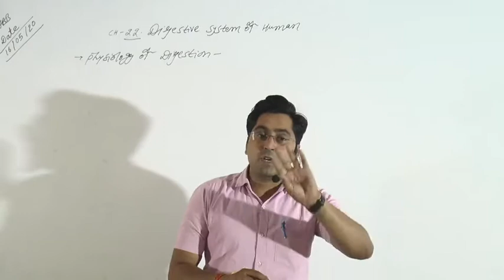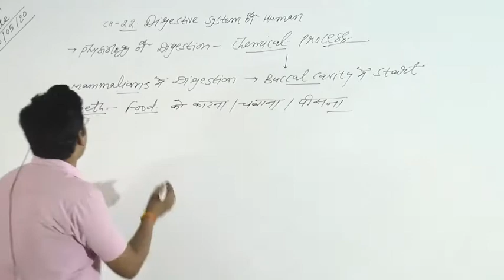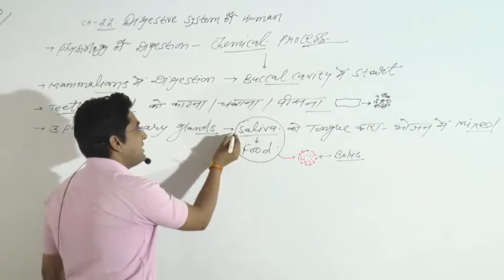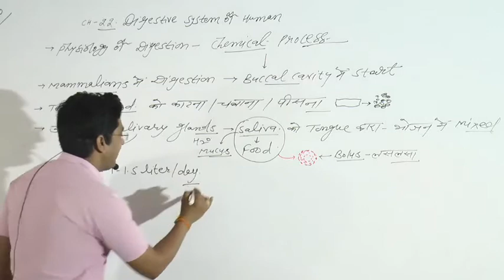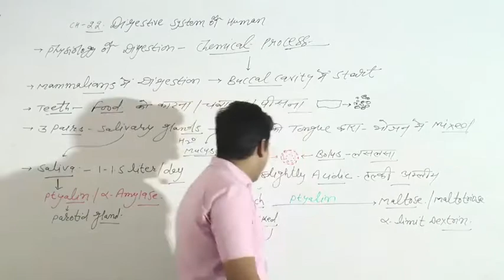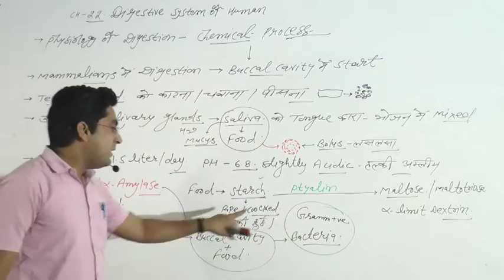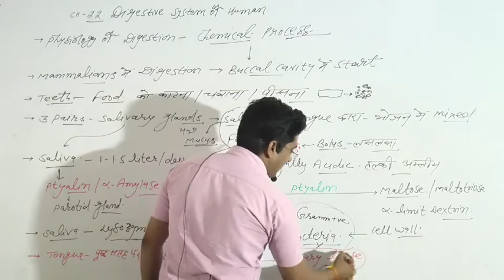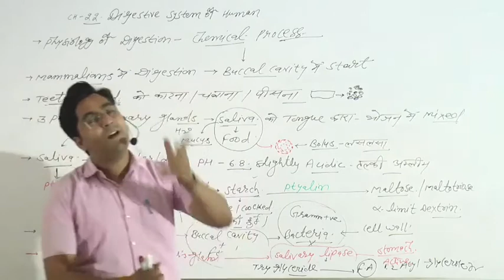Digestion in baccal cavity properly